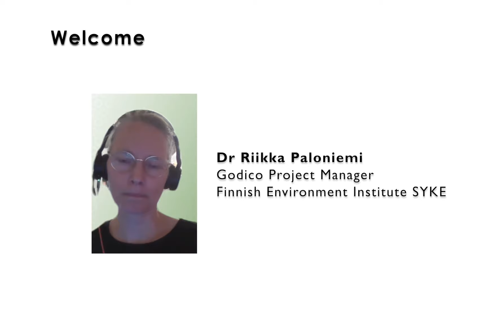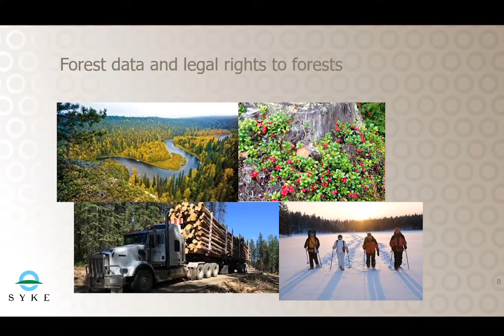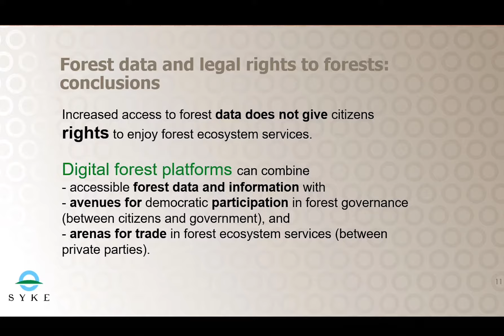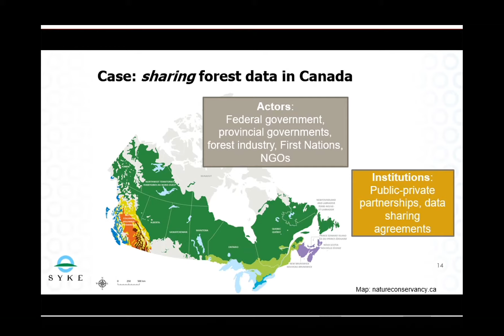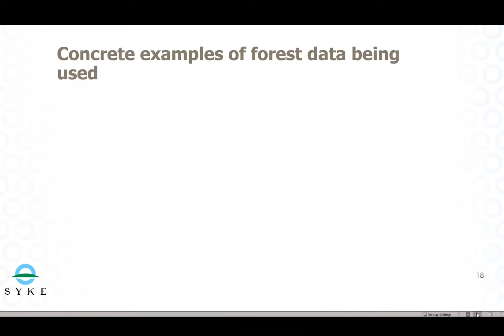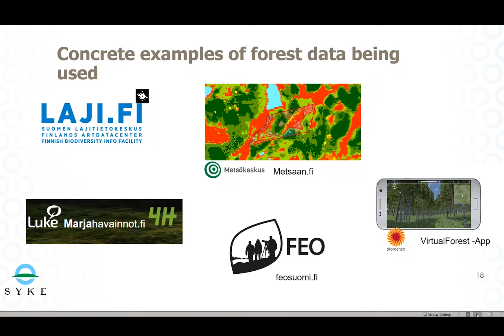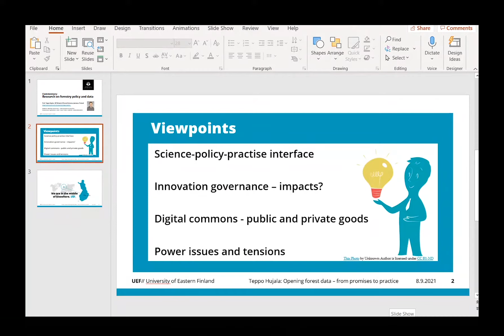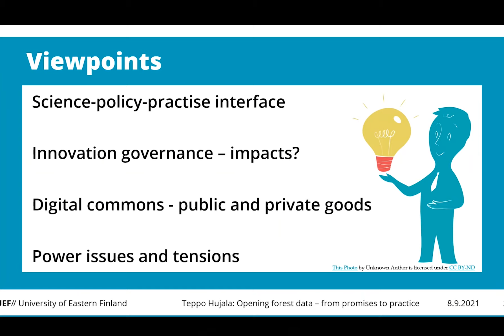Webinar: Opening Forest Data - From Promises to Practice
This video is a recording from the webinar "Opening Forest Data - From Promises to Practice" on September 8, 2021, representing core results of the  project Governing Digital Commons (GODICO), funded by the Academy of Finland.